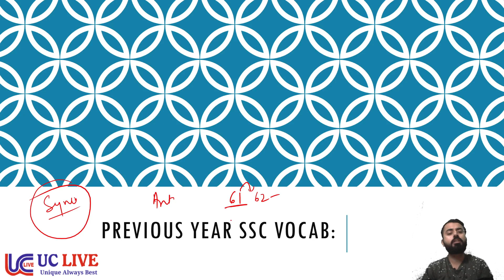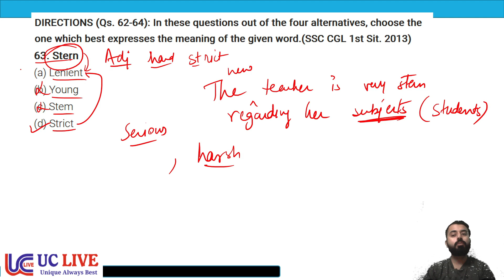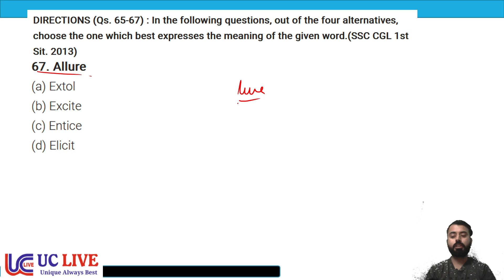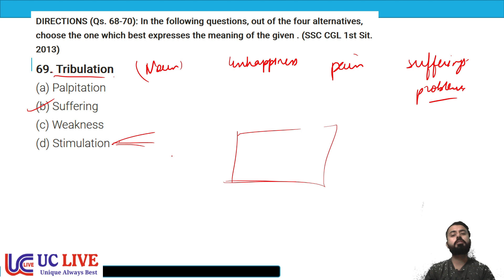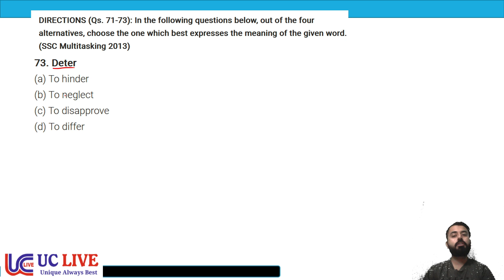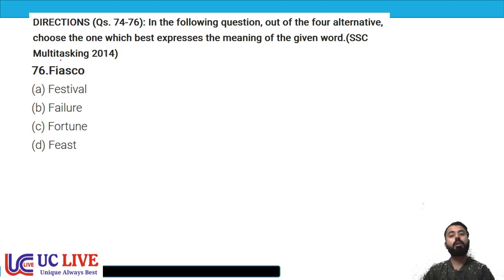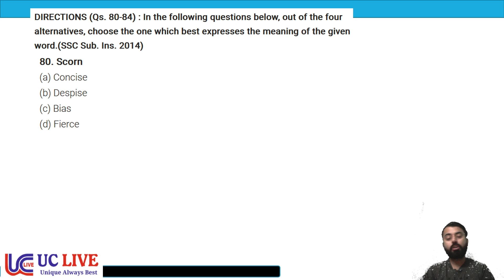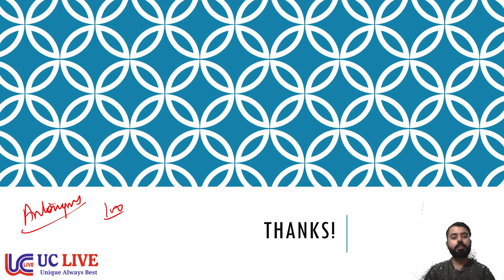SYNONYMS | VOCABULARY | Asked in SSC Exam | CPO, CGL, CHSL, MTS | PART 6 | UC LIVE | BY VIKAS SIR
In this video Vikas sir teach the English for Government Job Aspirants. In this video Vikas sir teach about the Synonyms. This is very important English topic in which how you are going to learn about the Synonyms. This video is helpful for all the students who are preparing for SSC CGL, CPO, CHSL, MTS, Bank , CDS, NDA, Defence, and all other competitive Exams.